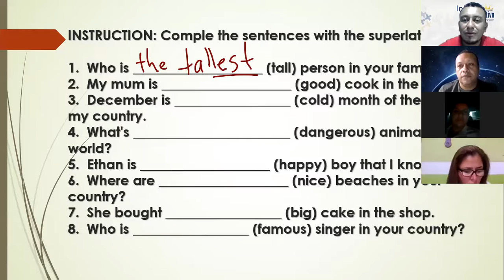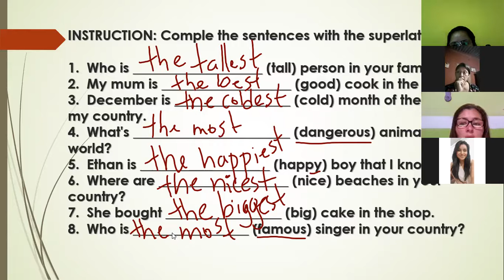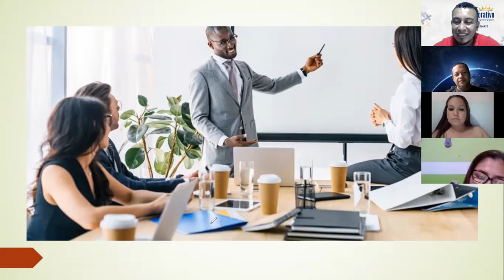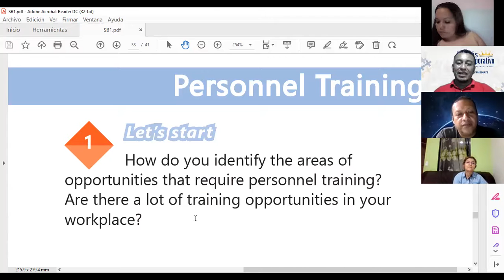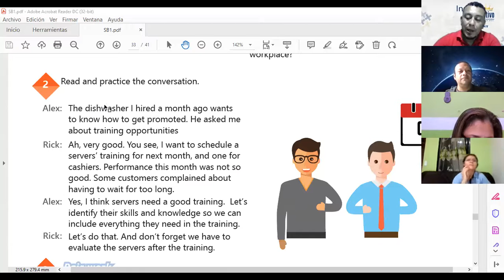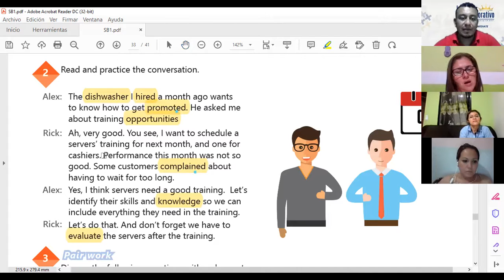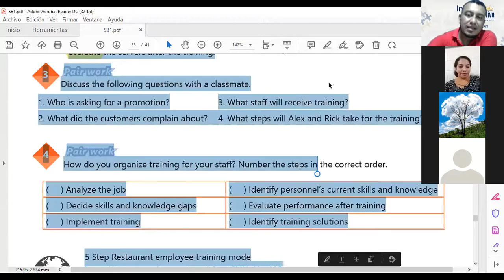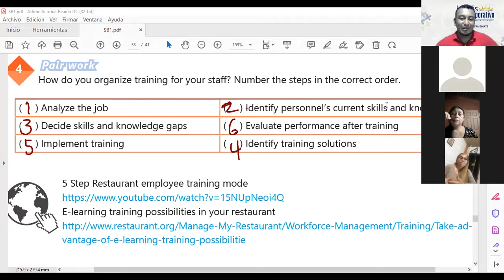Ingles Corporativo-VIDEOCONFERENCIA #21, PERSONNEL TRAINING VOCABULARY